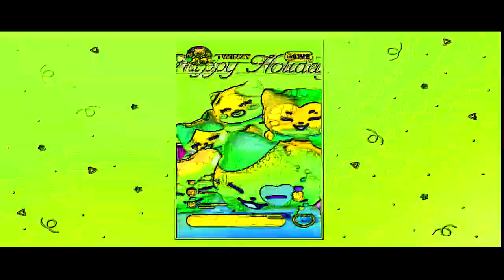THE EPICNESS OF ALL IN US, ITZY? TWINZY!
Credit to ITZY